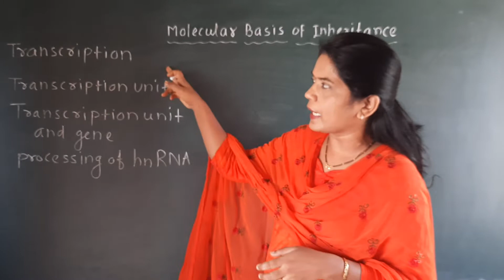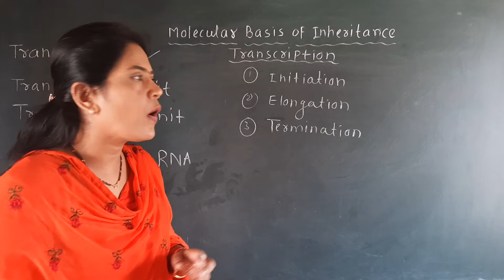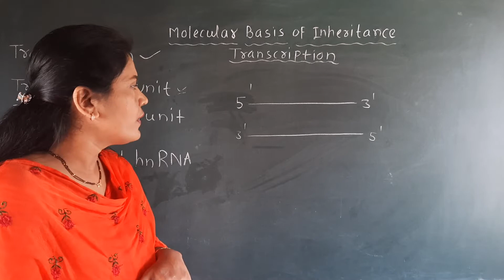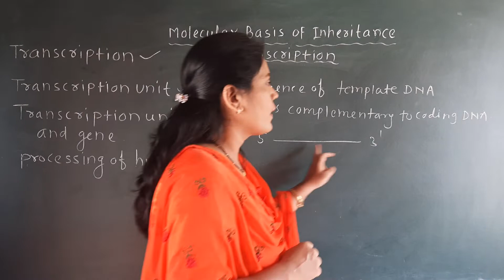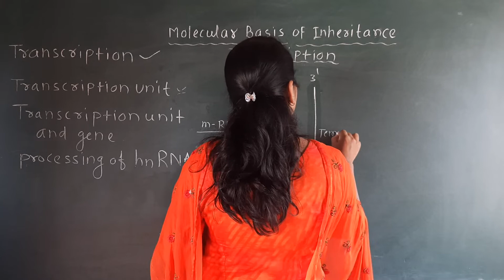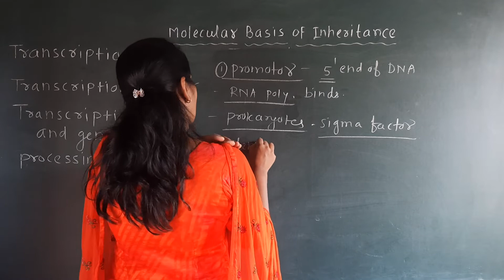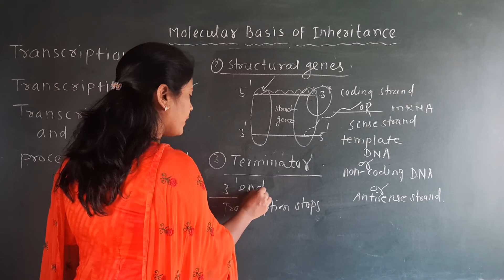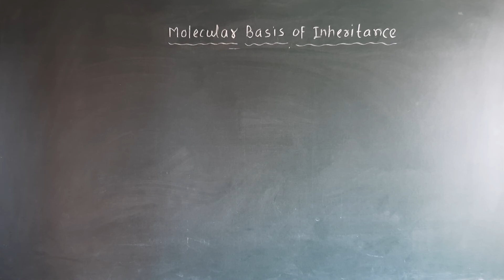Molecular Basis of Inheritance.Lecture-6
XII Biology-l,Lecture-6,by Mane (sawant) sujata.